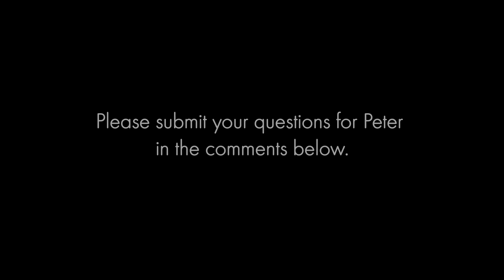Virtual Reality in Space? | Ask Peter | Google Lunar XPRIZE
Virtual reality in space? Augmented reality in space? What kinds of awesome things could we do? Futurist Peter Diamandis answers!

Do you have any questions about space exploration, virtual reality & augmented reality, futurism, or XPRIZE?

ABOUT XPRIZE

TITLE: Stunning GoPro Russian Cosmonaut duo perform 5 hour spacewalk outside ISS

TITLE: Apollo 11 VR Experience WIP Demo Gameplay

TITLE: ISS Symphony - Timelapse of Earth from International Space Station   4K

TITLE: History Channel Documentary - Mars The Red Planet - Universe Documentary 2015